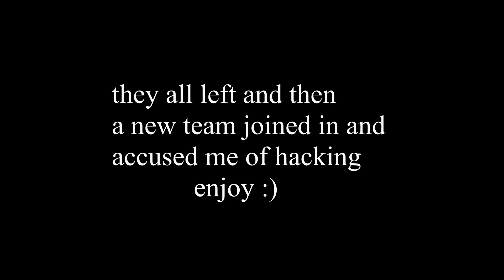"tragedi you have walls" I COD Modern Warfare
Hey guys, welcome back I wanted to apologize for not uploading yesterday because I had to move back into my apartment. I'm going to try to daily upload as much as possibly but I'll see because of school starting again. Once again I appreciate all of the support. In today's video I got into a game where a group of guys were calling me a cheater and saying I'm walling.

Tragedi
MW
Modern Warfare
MW SnD
Modern Warfare Search and Destroy
Modern Warfare Search and Destroy reactions
MW hacking aimbot
MW search and destroy cheat